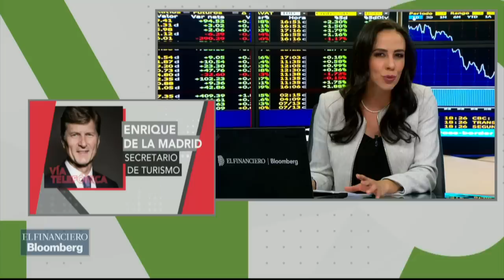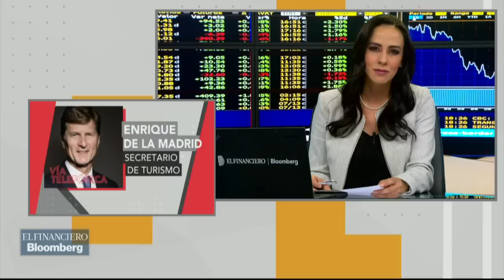"Para México es importante un NAIM": Enrique de la Madrid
El secretario de Turismo dijo además que éste, ya sea que se concesione o no, va a brindar dividendos para los mexicanos.